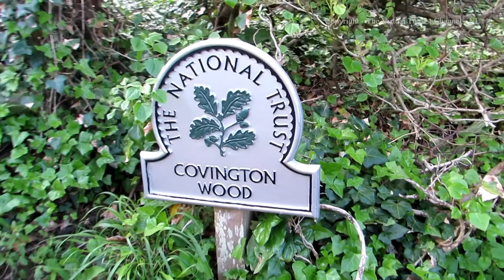Walk along the Coast Path from Fowey to the Gribbin Tower in Cornwall 2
The Virtual Tourist walks along the Coast Path from Fowey to the Gribbin Tower in Cornwall